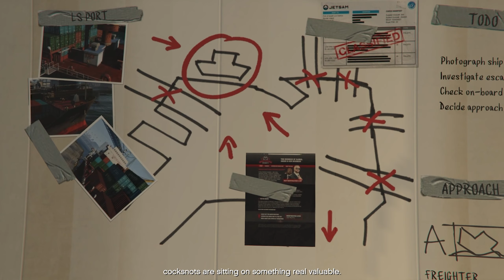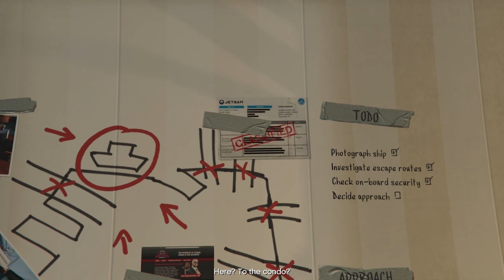Michael Loses His Family - Grand Theft Auto 5 - Part 9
Grand Theft Auto 5 Gameplay Part 9 Full Game. Grand Theft Auto V is a vast open world game set in Los Santos, a sprawling sun-soaked metropolis struggling to stay afloat in an era of economic uncertainty and cheap reality TV. The game blends storytelling and gameplay in new ways as players repeatedly jump in and out of the lives of the game’s three lead characters, playing all sides of the game’s interwoven story.